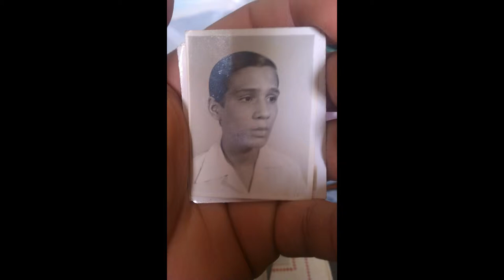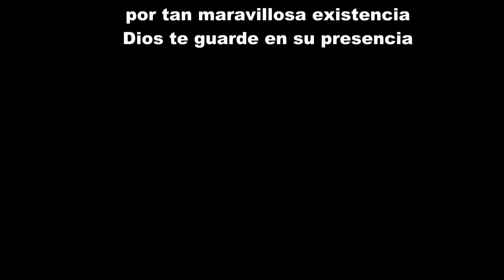FRANCISCO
CANCIÓN EN HOMENAJE A FRANCISCO LOPEZ "EL GALLO"

DEL CANAL DEL CERRO EN LA HABANA CUBA